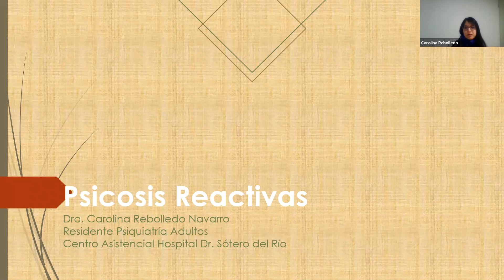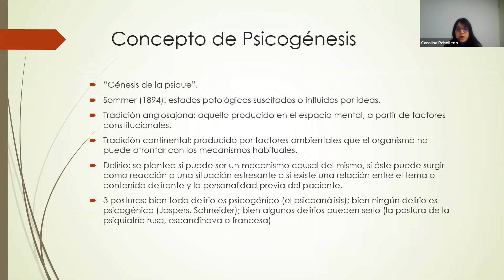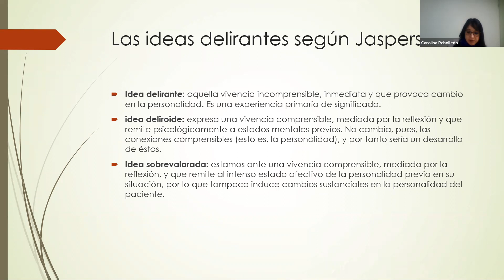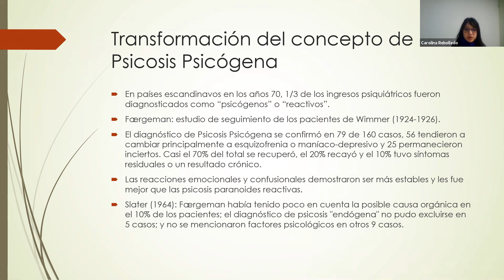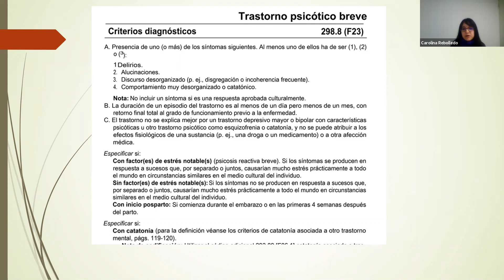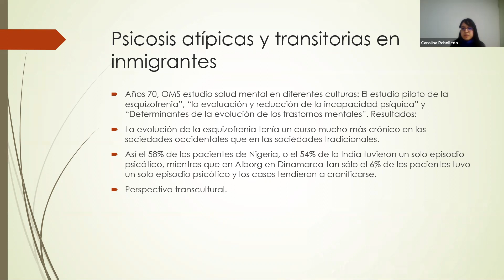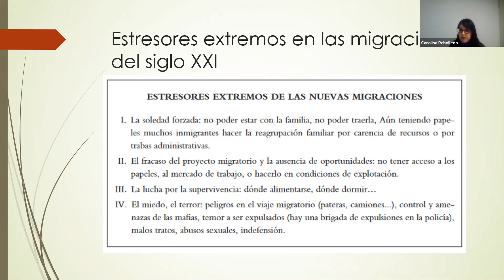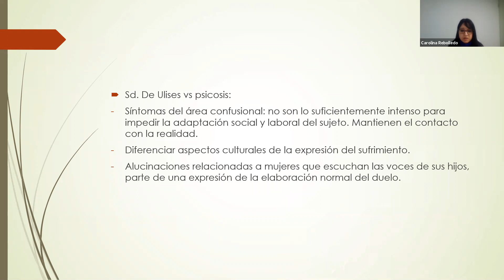Psicosis reactiva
Presenta la Dra. Carolina Rebolledo N.